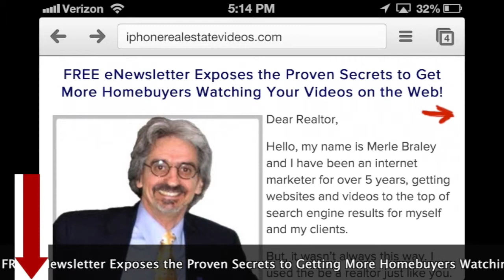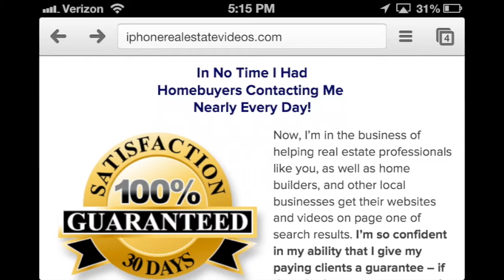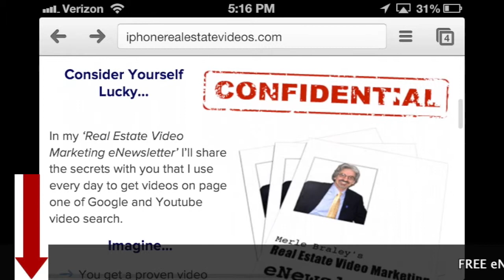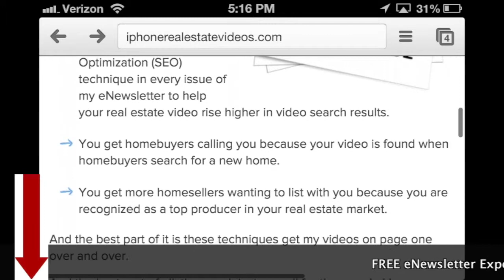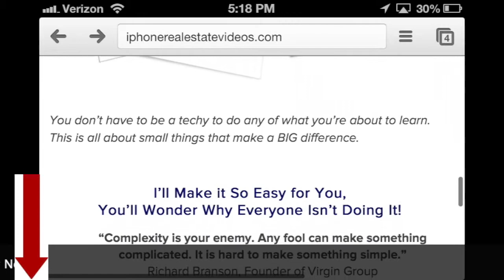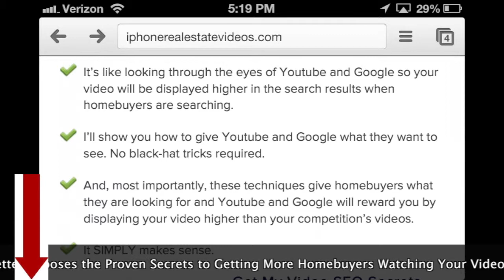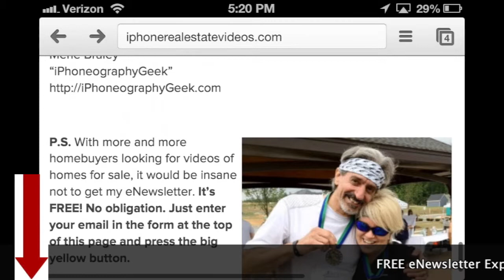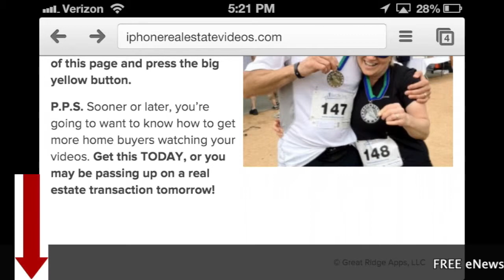Real Estate Video Marketing and Real Estate Video tips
for FREE Real Estate Video Marketing eNewletter

REALTORS: Are You Struggling with Your Real Estate Videos?

You're About to Learn How to Attract More Homebuyers on Youtube.

FREE eNewsletter Exposes the Proven Secrets to Get More Homebuyers Watching Your Videos on the Web!

With more and more homebuyers looking for videos of homes for sale, it would be insane not to get my eNewsletter. It'sFREE! No obligation.

Sooner or later, you're going to want to know how to get more home buyers watching your videos. Get this TODAY, or you may be passing up on a real estate transaction tomorrow!